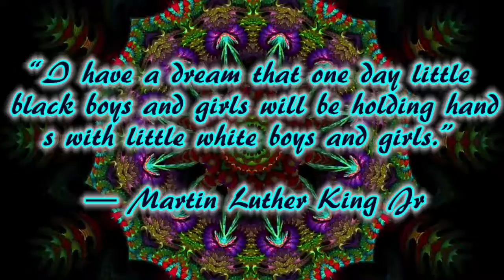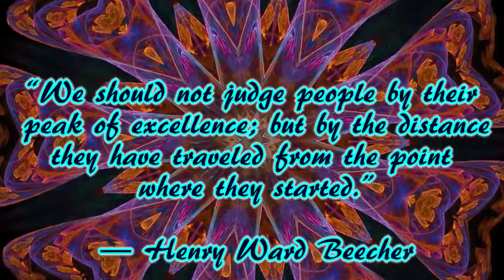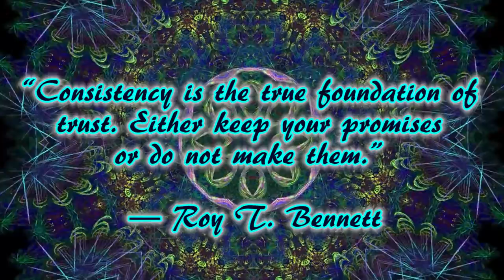Relaxing Music and Kaleidoscope #11